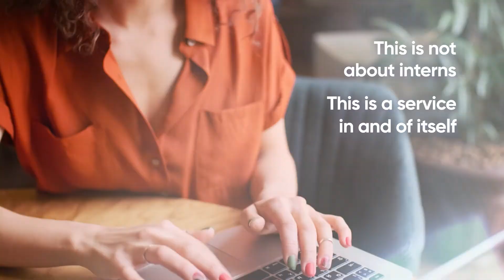Finding critical digital talent in less than 1 week | Academy Xi Client Testimonial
The Business:
Phil Hayes St Clair is the CEO and Co-Founder of health-tech company Drop Bio. Through developing advanced ‘at-home’ technologies, they are helping to reshape how people understand their own health at a deeply personal level.

The Challenge:
In the lead-up to a critical product launch, Phil and his team identified an urgent market research challenge. They understood that valuable products are informed by a sound understanding of customers. They needed immediate UX research support - but lacked the right skills in-house to conduct it.

“What surprised me was just how quickly we got the support that we needed. From the first conversation with Academy Xi to project commencement, it was less than 7 business days”

The Outcome:
Referred by a contact, Phil phoned Academy Xi to problem-solve. In the space of just over a week, the Drop Bio team had two specialist UX researchers drawn from Academy Xi’s talent pool embedded in their team. The pair hit the ground running by conducting deep quantitative research in order to gain a clearer picture of the customer. Phil asserts that the duo became a “potent consulting partner” at this critical stage of the product’s development.

“It was a fantastic mash-up of timing, good talent, great project and great project outcomes. The speed of insight generation really allowed our product team to run fast.”

The output:
👉🏽  Two UX researchers identified, contracted and onboarded in 6 working days
👉🏽  Product launch schedule continued to run as planned
👉🏽  5-6 interviews conducted per day per researcher to help inform the product design at a critical juncture
👉🏽  Clear product/market insights delivered
👉🏽  Establishment of a new talent pipeline option

"It feels as if there is a reflex built into Academy Xi which is ready to meet the critical talent needs of businesses. They provide access to talent that is easy to stand up and which may only be needed for a discrete period of time. We saved a significant amount of money and got the same, if not better, outcome than we would have had we gone through a traditional agency."

Get the capability you need, when you need it.